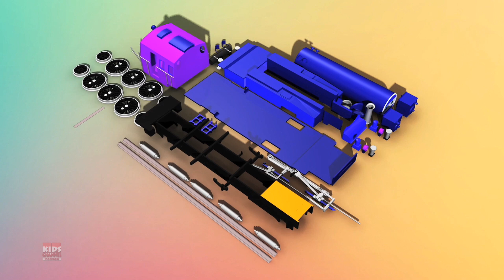Derek truk animasi + lebih video pembelajaran untuk anak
Tonton kendaraan dan mainan favorit Anda dengan karakter Kids Channel kecil kami yang lucu.